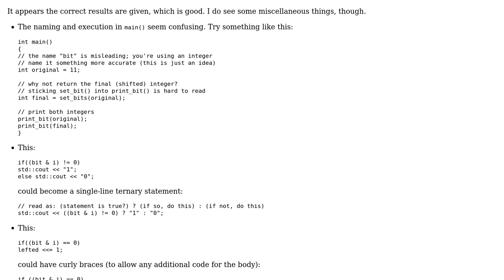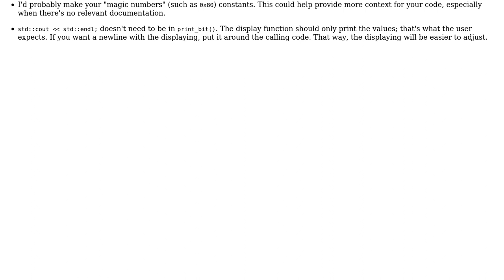Code Review: Take all the bits in a number and shift them to the left end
With thanks & praise to God, and with thanks to the many people who have made this project possible! You are responsible for your own actions.